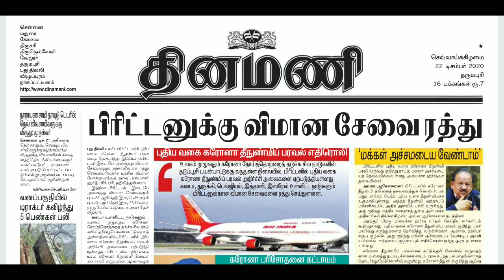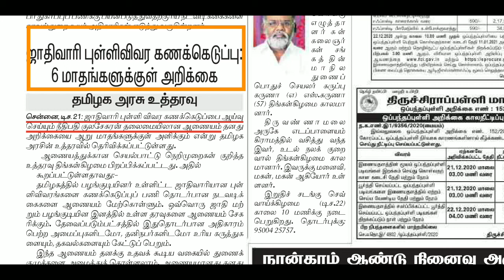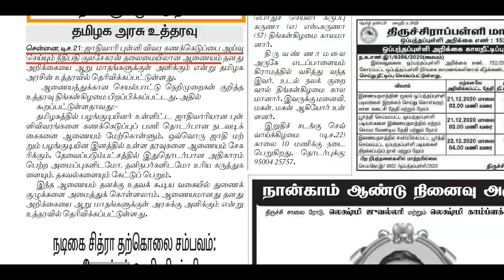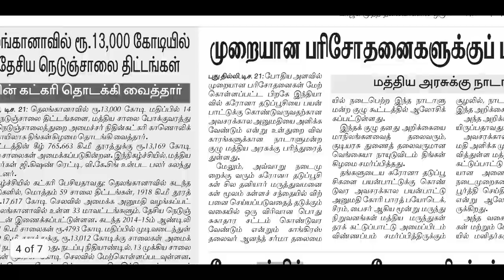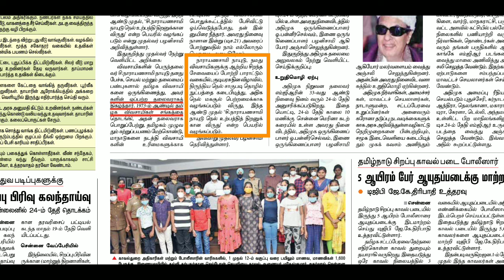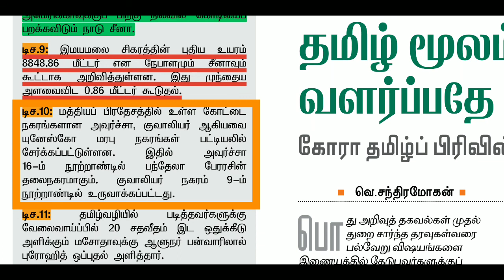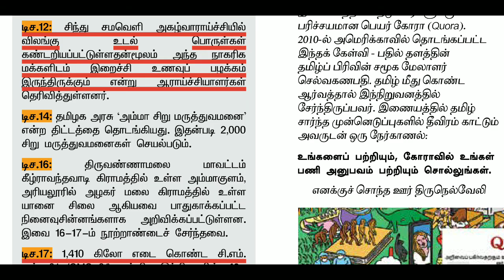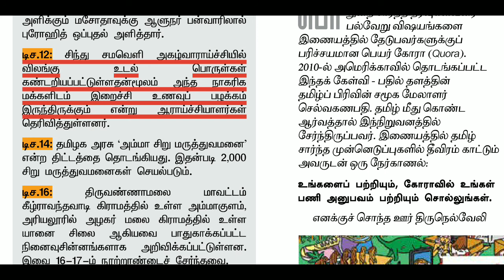டிசம்பர் 22 2020 நடப்பு நிகழ்வுகள் தினமணி & தி இந்து தமிழ் செய்தித்தாள்